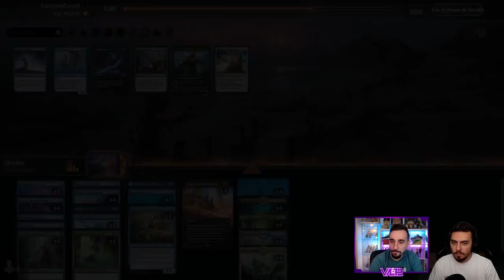SIMIC ONDIN ! L'horloge Suisse de l'Historic ! (carré solide)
Intro 00:00
Decktech 02:46
Gameplay 09:40

Lundi : Val&PL à partir de 19h ( Rossez-vous si vous pouvez )
Mardi : PL à partir de 16h
Mercredi : Val à partir de 14h
Vendredi : Val à partir de 10h

Deck
4 Éclaireur des côtes (J21) 12
1 Percesort (XLN) 81
2 Espoir volatilisé (MID) 51
4 Compagnie rassemblée (AKR) 186
1 Mimique de Mirelac (ZNR) 60
1 Meneur de brume (M19) 62
4 Escroc ondin (DAR) 56
3 Reejerey suire (LRW) 74
4 Svyelun des mers et des cieux (MH2) 69
4 Lieuse-brume ondine (RIX) 164
4 Maître du Trident de perles (J21) 37
4 Oratrice de Kumena (XLN) 196
4 Expert d'Ouidargent (RIX) 53
4 Bassin d'élevage (RNA) 246
4 Sanctuaire botanique (KLR) 281
4 Passage de Tunnécorce (KHM) 251
4 île (UST) 213
4 Terra nullius (XLN) 258

Réserve
3 Frappe sauvage (MH1) 178
2 Relique de Progénitus (ALA) 218
1 Épreuve de talent (STX) 59
1 Nissa, celle qui fait trembler le monde (WAR) 169
4 Erreur de lancement (M21) 57
4 Rafale d'Éther (M20) 42